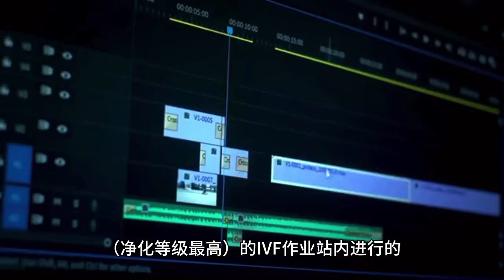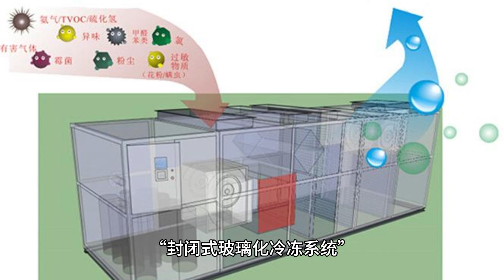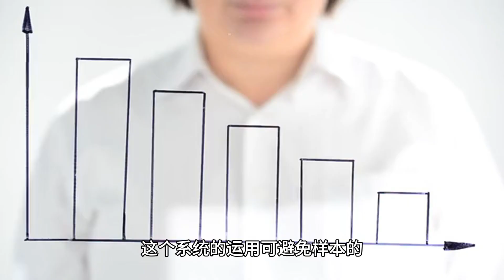禧孕说：美国吉尔吉斯坦试管养囊技术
禧孕专家告诉你，胚胎实验室是生命的来源，但卵子、精子和胚胎都十分脆弱，它们对空气质量、温度、湿度、渗透压等条件都十分敏感，任何纤细的改动都可能对它们造成不可逆的危害，直接影响试管婴儿成功率。捐卵